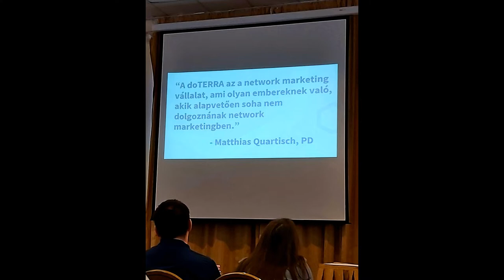XII. Vásárló Akadémia Szakmai Nap 2021. december 11.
Sajnos a videó fájlok jelentős része sérült, így - a teljesség igénye miatt - nem is terveztünk összefoglalót készíteni. Sokatok ösztönzésére azonban úgy gondoltuk, hogy a kevesebb is több a semminél, így elkészült a kisfilm. A minőségért elnézéseteket kérjük, sajnos több "privát" videót kellett használnunk az elveszett előadások részleges pótlásához. Reméljük, hogy a vágóképek sokatokban kellemes emlékeket és érzéseket keltenek. Fogadjátok szeretettel! :)